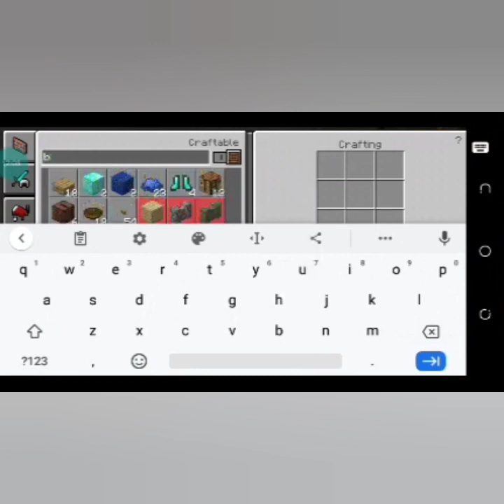Preparing fight with ender dragon | part 14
Ghazi Bin Haider